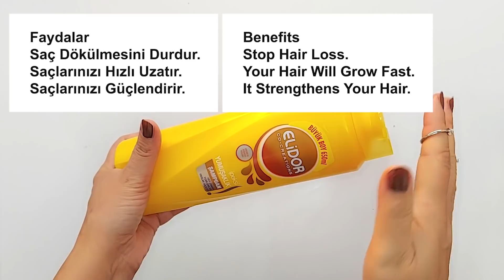BUNU ŞAMPUANA KOY SAÇINI HIZLI UZAT VE SAÇ GÜRLEŞTİRME !! - Saç Bakım Rutinim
Ben Leyla Çevik hızlı saç uzatma ve saç gürleştirme tarif i verdim. saç bakım rutinim paylaştım. Saç dökülmesine çözüm. daha fazla güzellik bakım ve cilt bakım maske için beğenmeyi unutmayın.

SEVGİLER...🧿

SİZİ SEVİYORUM :))